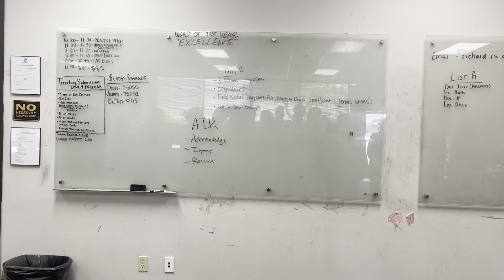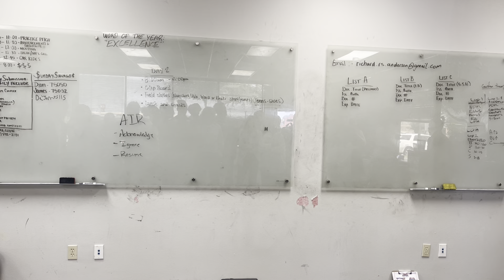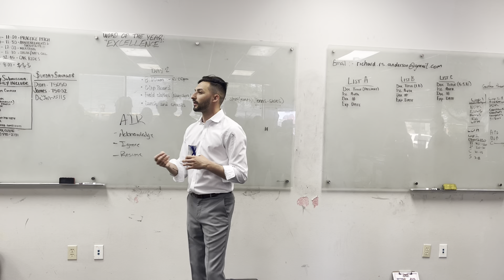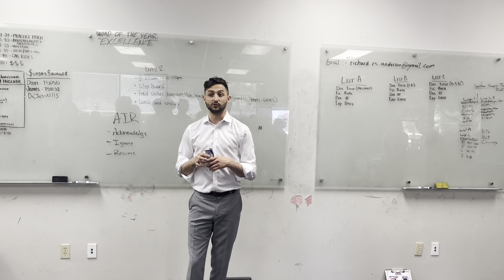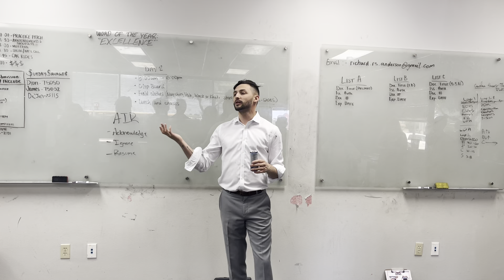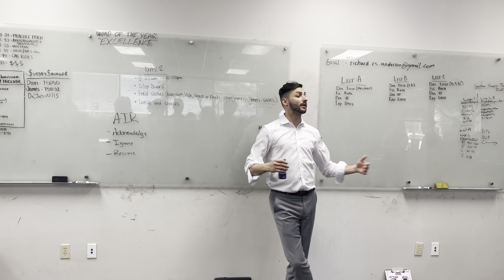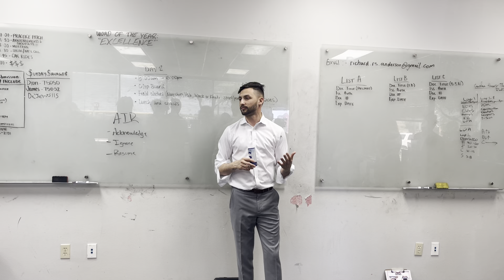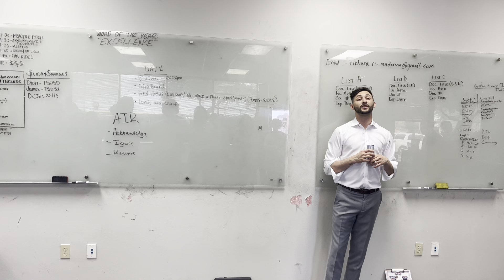Richard - Broken Blazer